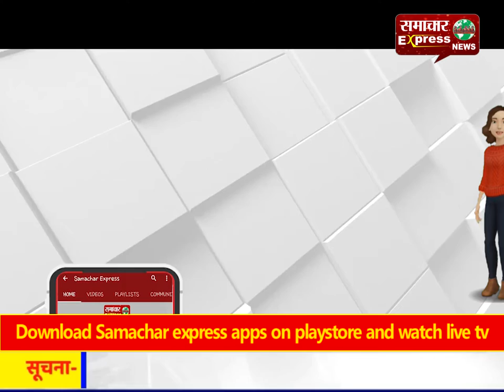कांग्रेस एमएलए ने लेडी आईपीएस को दी औकात बता देने की धमकी, वीडियो वायरल